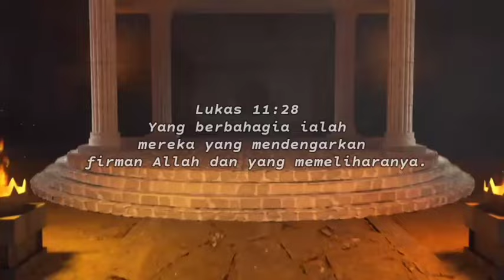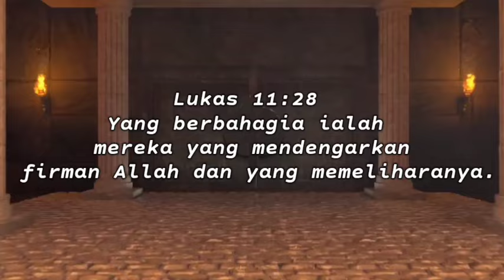Oh Tuhan😭😭Lalukan Cawan Ini! W4B4H BUSUNG L4P4R!! Indonesia Akan TERG0NC4NG! Lakukan Hal Ini Segera!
Shalom sahabat HARMONI SORGAWI. Ayo mari dukung pelayanan PS DAUD TONY. Semoga beliau selalu diberkati Tuhan dan diberikan kesehatan agar terus dapat memberitakan Kabar Baik.

EvDaudTony
Daudtony 2021
daud tony
Daudtonydukunsakti
Daudtonybertobat
Daudtonykesaksian
Daudtonyvsrorokidul
Daudtonyhariini
Daudtonyterkini